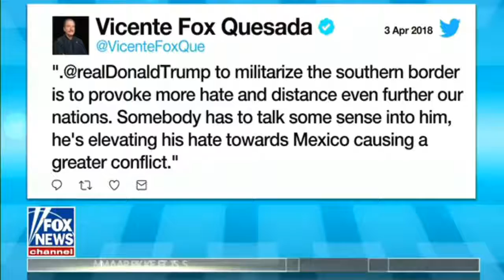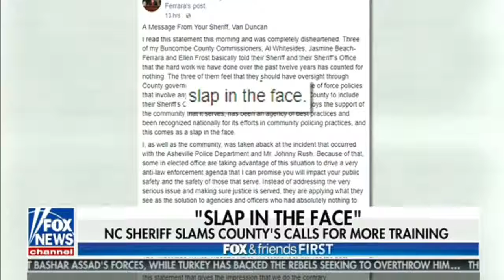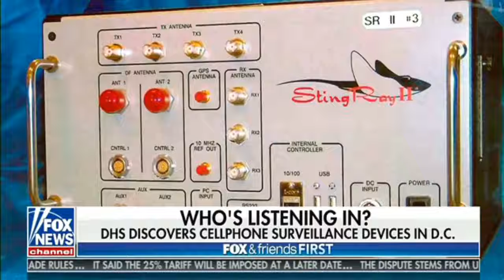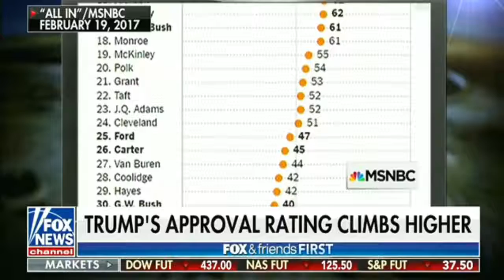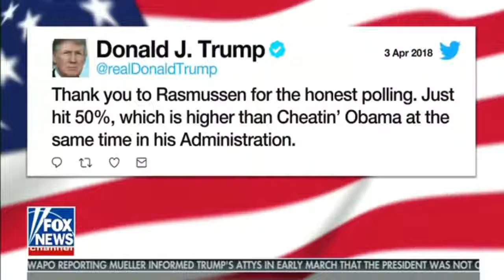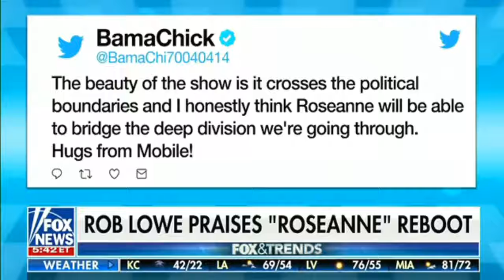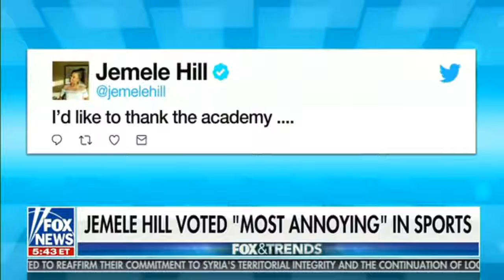Fox & Friends First 04042018 Breaking News FOX News APRIL 4 2018